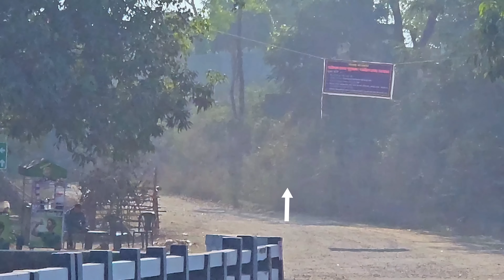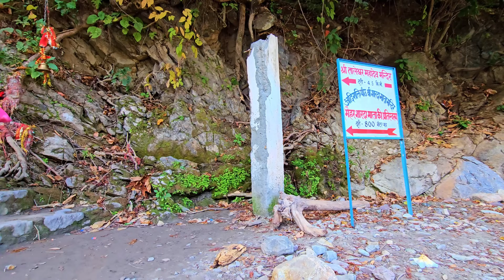Mata Vindhyavasini Mandir Haridwar || Haridwar Famous Temples || घने जंगलों के बीच माता जी का मंदिर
Dosto aaj ki is video me main aapko haridwar ke ek aise mandir me chalunga jo ki ghane jangalon me sthit hai. is mandir me mata karti hai chamatkar to aap sabhi ko darshan karate hai. aur jankari dete hai.

haridwar
haridwar darshan
haridwar yatra
haridwar tourism
haridwar
mukesh help
help mukesh

Haridwar
Haridwar Video
Haridwar Temple
Haridwar Mandir
Haridwar Famous Temple
Haridwar Tourist Place
Mata Vindhyavasini Mandir
Mata Vindhyavasini Mandir Haridwar
Chila Dam Haridwar
Rajaji national Park
Chandi Ghat haridwar
Chandi Devi Mandir
Dakshin Kali Mandir Haridwar